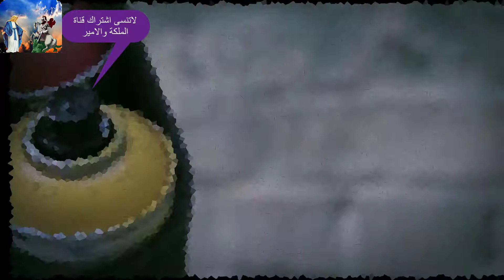قناة مسيحية تستفز المسيحيين بهذا الخبر !!!!و يصدم جميع المسيحيين